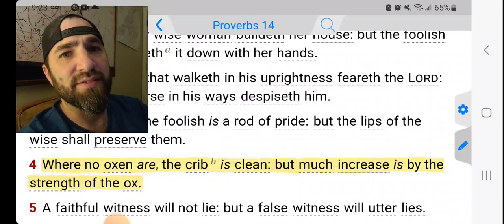Proverbs 14:4, What Does It Mean!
Proverbs 14:4 KJVS
Where no oxen are, the crib is clean: but much increase is by the strength of the ox.